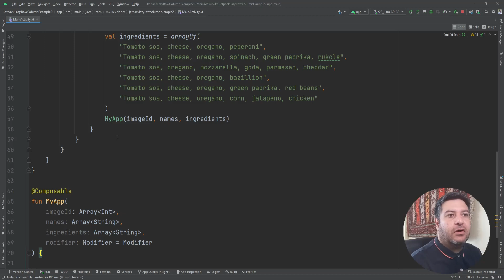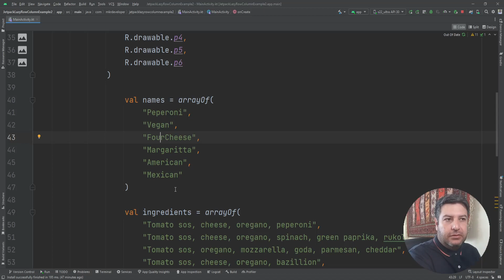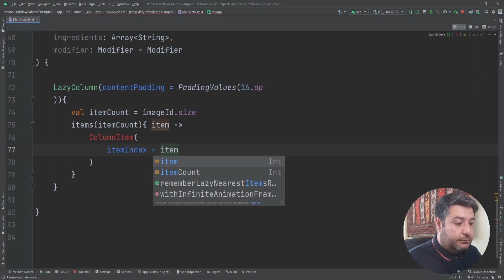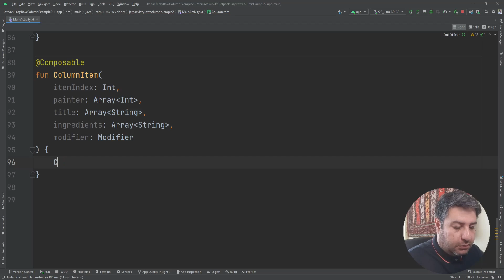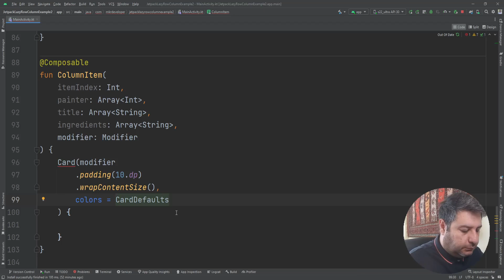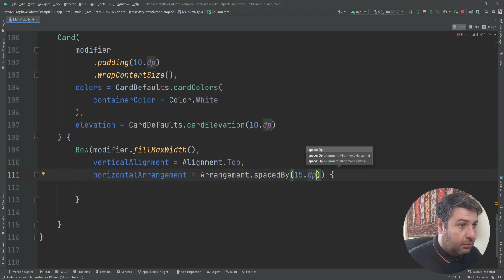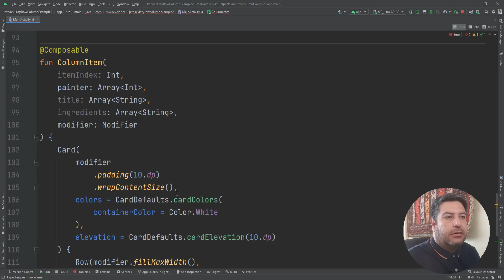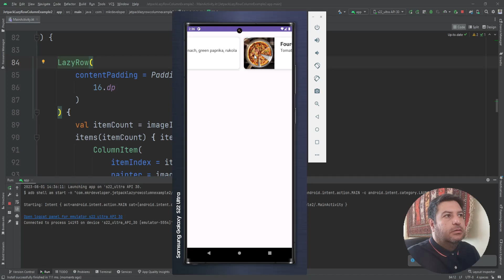17 - LAZY COLUMN with IMAGE - Jetpack Compose - Android Studio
This concise yet informative Jetpack Compose tutorial'll cover essential Lazy Row Column-related topics, enabling you to create dynamic and visually appealing user interfaces in your Android applications. Here's what we'll explore:

how to make a scrollable column
how to make a scrollable row
how to make a RecyclerView in jetpack compose
how to make  a list
how to make a listview
LazyListScope
item, items, items indexed
 how to use lazy column and lazy row content padding

Timestamps:
00:00 Introduction
00:56 Lazy Row
04:28 Layout Design
07:38 Lazy Column
10:20 Ending